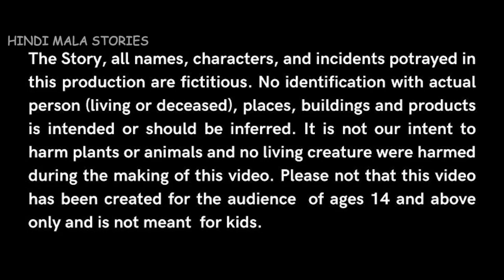समय की कीमत